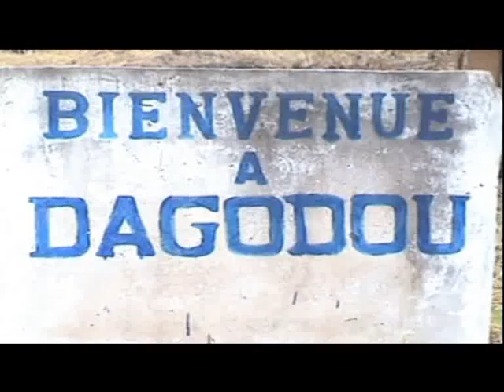Développement /Lakota : les populations se donnent la main pour le développement de leur région